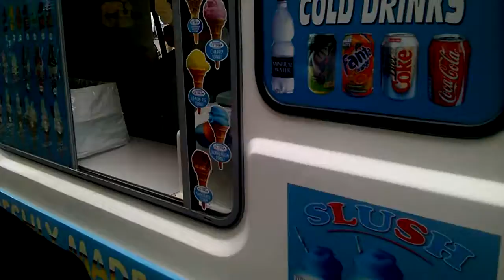436 - Reg' # X256 FCR ... Merrily Arriving To ...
Reg' # X256 FCR ... Merrily Arriving To ... illegally trade in front of Camden's American sweet shop & Idling his air polluting diesel engine.